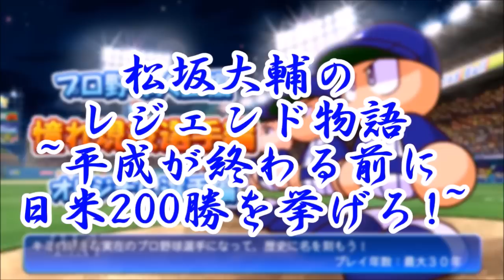【パワプロ2018】平成が終わる前に日米200勝を挙げろ!松坂大輔のレジェンド物語♯1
平成が終わる前に“必ず”日米200勝を挙げてみせる!
【松坂メーター】
日米200勝まであと“36”